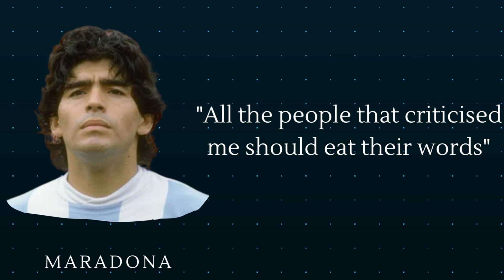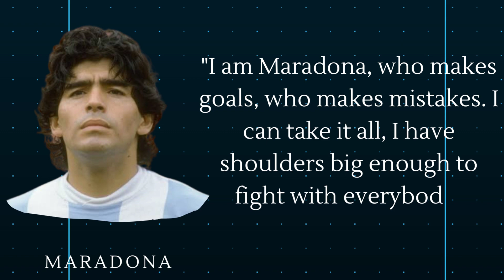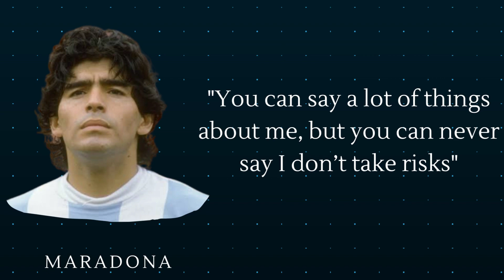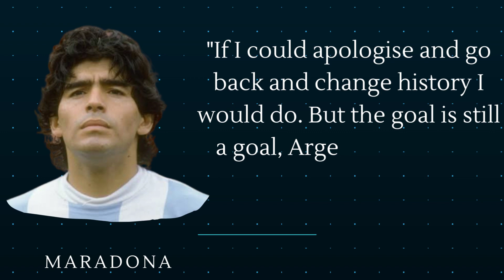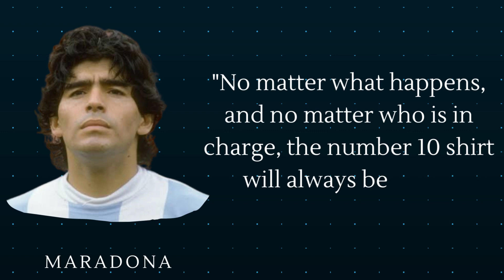DIEGO ARMANDO MARADONA QUOTES. HANDS OF GOD GOAL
Diego Armando Maradona (Spanish: [ˈdjeɣo maɾaˈðona]; 30 October 1960 – 25 November 2020) was an Argentine professional football player and manager. Widely regarded as one of the greatest players in the history of the sport, he was one of the two joint winners of the FIFA Player of the 20th Century award. Maradona's vision, passing, ball control, and dribbling skills were combined with his small stature, which gave him a low centre of gravity allowing him to manoeuvre better than most other players. His presence and leadership on the field had a great effect on his team's general performance, while he would often be singled out by the opposition. In addition to his creative abilities, he possessed an eye for goal and was known to be a free kick specialist. A precocious talent, Maradona was given the nickname "El Pibe de Oro" ("The Golden Boy"), a name that stuck with him throughout his career. He also had a troubled off-field life and was banned in both 1991 and 1994 for abusing drugs.